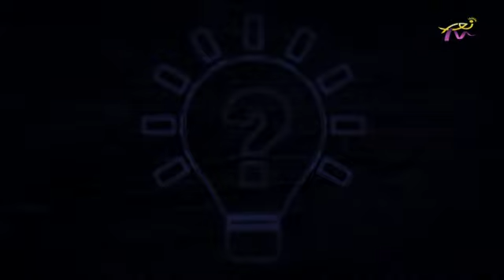تحليل و حل - ساندرا خوام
مع شربل أبو حنا